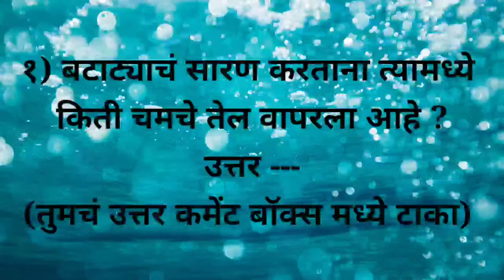उलटा वडापाव/ चविष्ट आणि खमंग/Ulata Vadapav/tempting and delicious/सौ आरती कुंभार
उलटावडापाव चविष्टआणिखमंग UlataVadapav tempting anddelicious

Support Ikson!